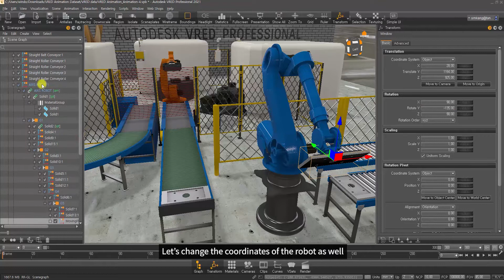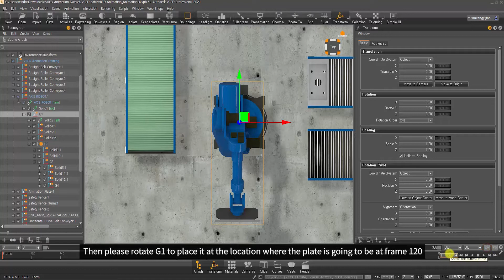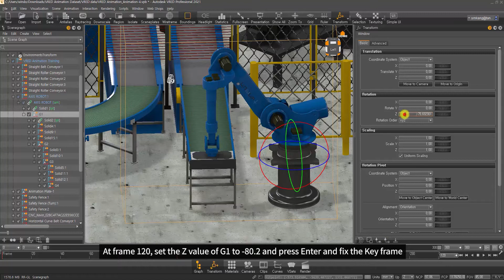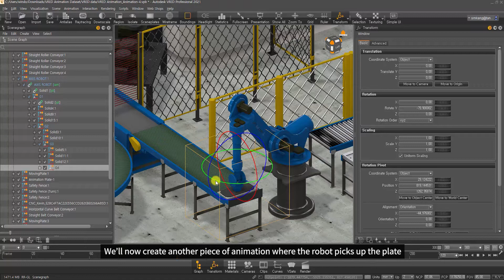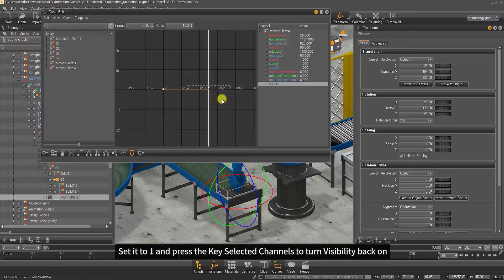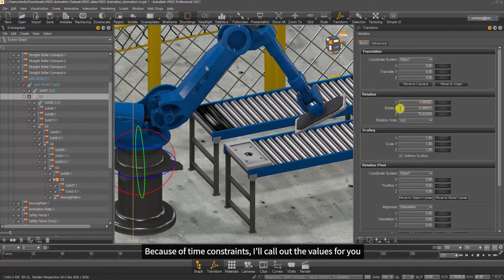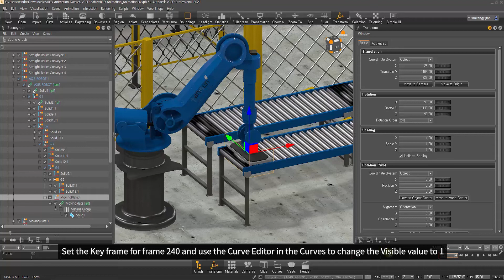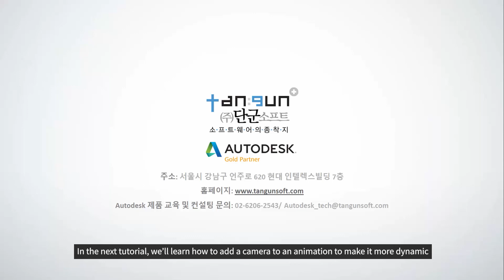[VRED 제 8강] VRED 애니메이션 만들기 3부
Autodesk VRED 제 8강. 이번 강좌에서는 다관절 로봇을 이용하여 물류 이송 애니메이션 만드는 방법에 대해 알아봅니다.

[이벤트 안내]
▶ Preview 포함 총 10강으로 이루어진 VRED 강좌를 실습하며 완강했다면, 결과물 인증하고 단군소프트에서 준비한 3만원 상당의 스타벅스 기프트카드를 받아 가세요.12월 31일 까지(선착순 50명)
▶ 강좌 따라하기 데이터셋 다운로드:

[Autodesk 골드 파트너 단군소프트]
단군소프트에서는 다양한 채널을 통해 Autodesk에 대한 소식과 유용한 정보를 제공해 드리고 있습니다.